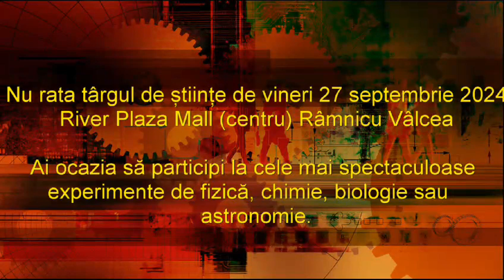Târgul de Științe Științescu Vâlcea te invită să descoperi știința prin joacă!